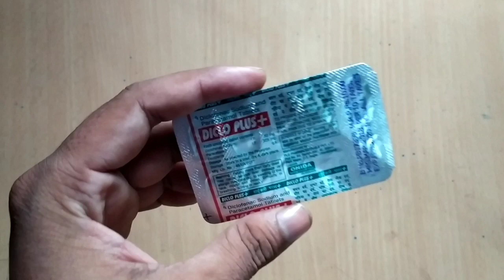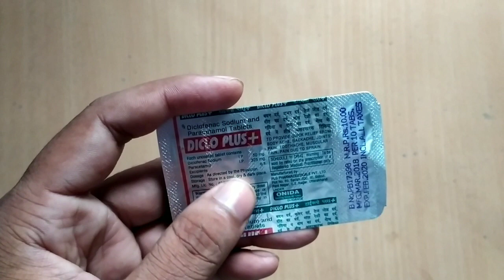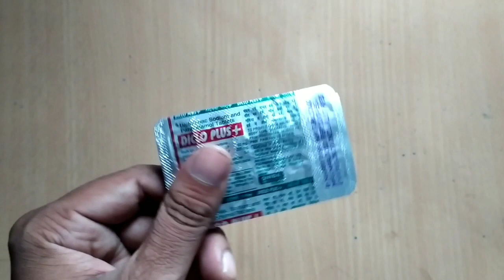Diclo plus tablet review in hindi use, benefits, side effect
दोस्तों इस वीडियो में Diclo plus tablet के बारे में पूरी जानकारी दी गई इसका इस्तेमाल किन किन रोगों में किया जाता है? इसके इस्तेमाल से क्या-क्या फायदे होते हैं? बताया गया